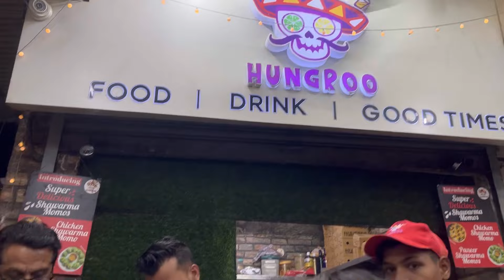मेरा नया सूट😍॥घूमने जाने के लिए की शॉपिंग 🛍️ ॥भाई की भी फ़िक्र सता रही है🇮🇳😔